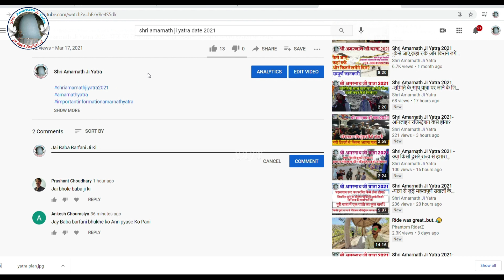Shri Amarnath Ji Yatra 2021 -ग्रुप रजिस्ट्रेशन से जुड़ा लेटेस्ट अपडेट|Latest Update GroupRegistration